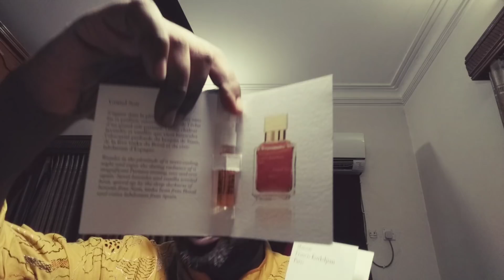Good Morning 9th August 2018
just a vlog about whats happening with me in recent days, in my country, life and fragcomm, not a fragrance review so you may skip it if you are looking for a review. just shared my thoughts on 2 years of reviewing :)